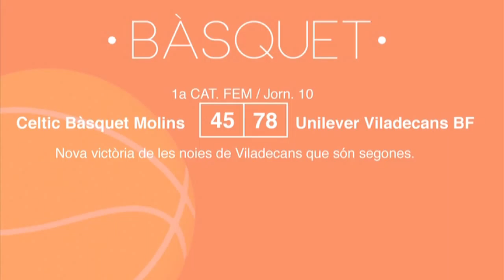Resultats esportius del cap de setmana